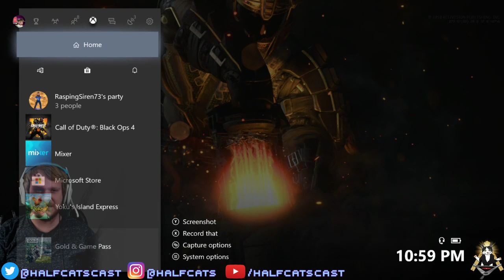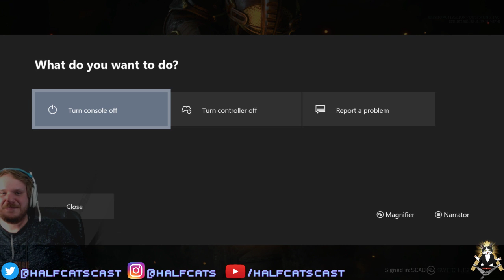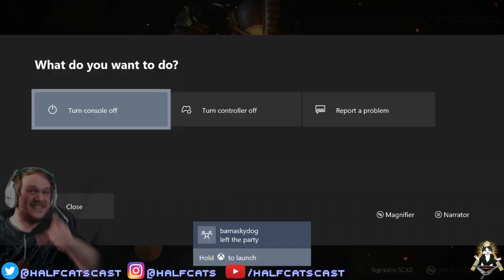Blackout with Friendz - Come harass us!